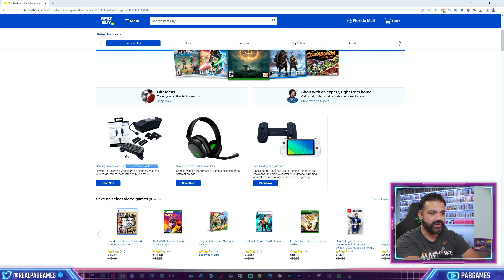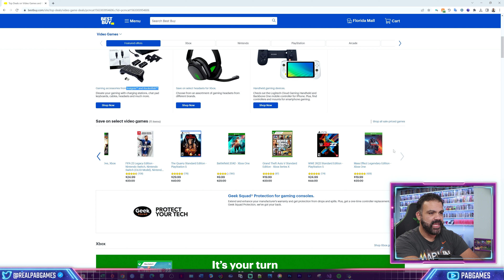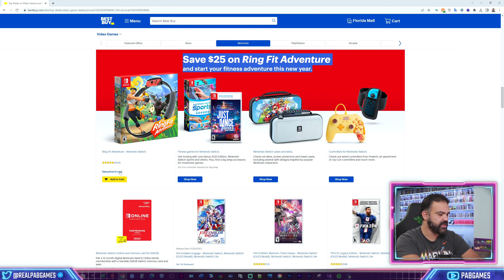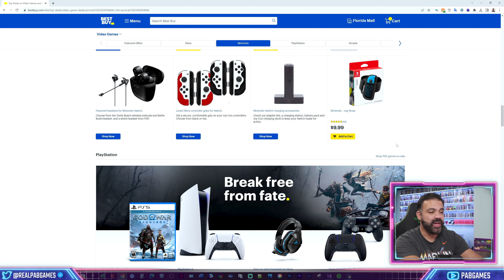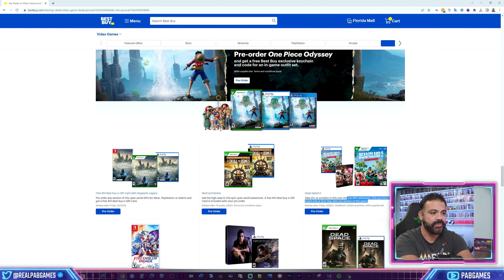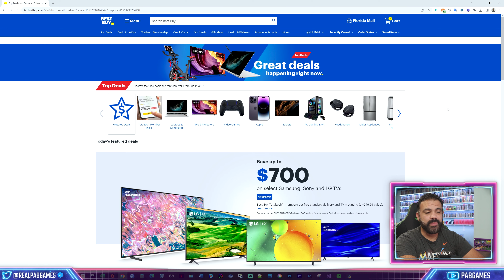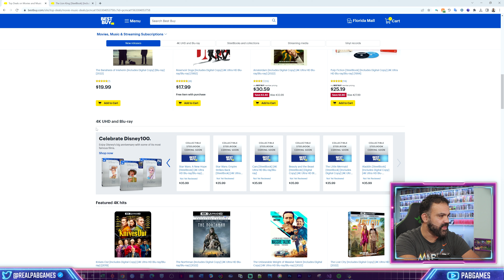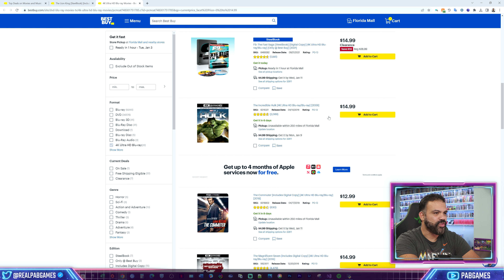Discover Unbeatable Deals Best Buy Top Offers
Best Buy Video Game Top Deals of January 2023 - Uncover My Money Saving Strategy for Video Games.

This is how you can save money on video games, but checking out Best Buy's Top Deals on Video Games! They have top deals on video games, PC gaming, home theater, movies, and much more!

These are some of the Video Game Top Deals at Best Buy starting in January of 2023. These Top Deals change every week, so make sure you keep checking back to see what goes on sale

Best Buy Top Deals on Video Games

Fire Emblem Engage Nintendo Switch

Ring Fit Adventure for Nintendo Switch

PowerA FUSION Pro Wireless Controller for Nintendo Switch

PowerA Enhanced Controller for Nintendo Switch Pokemon: Pikachu

PowerA Enhanced Wireless Controller for Nintendo Switch Mario Mayhem

PowerA Enhanced Wired Controller for Nintendo Switch Kirby

Grand Theft Auto V PS5

The Quarry PS5

NHL 23 PS5

WD BLACK SN850 2TB SSD With Heatsink Compatible with PS5

WD BLACK SN850 1TB SSD With Heatsink Compatible with PS5

4K TV Top Deals at Best Buy

Sony 55" Class BRAVIA XR A80J Series OLED

Sony 65" Class BRAVIA XR A80J Series OLED

LG 55" Class C2 Series OLED

LG 65" Class C2 Series OLED

Movies Top Deals at Best Buy